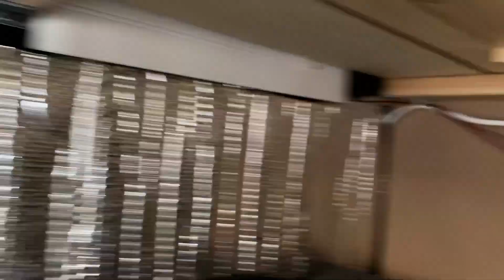MOVING IN TO OUR DIY VAN BUILD: Week 4 (The Final One!)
OUR LAST WEEK OF THE BUILD!

We talk about the details of installing our propane and how we made it safe, and then move fully into the van!
Some videos we referenced about building our box:

Propane/Carbon Monoxide Detector

Check out our "On The Road" playlist to see what comes next in the van!